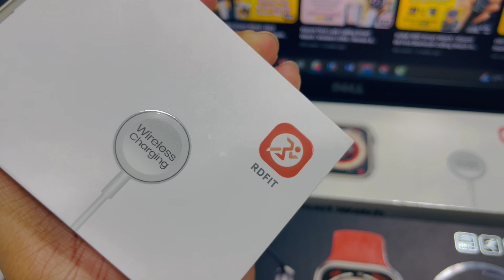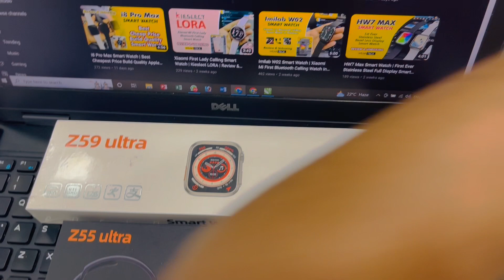Z59 Ultra vs Z55 Ultra Smart Watch | Best 45 mm Ultra Watches Comparison Review & Unboxing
"Pakistan Top Online Tech Retail Brand".

All Watches Models Also Available at Best Wholesale Prices Only on Quantity Order.

UB-35A, Upper Basement, Star City Mall, Saddar Town, Karachi, Pakistan